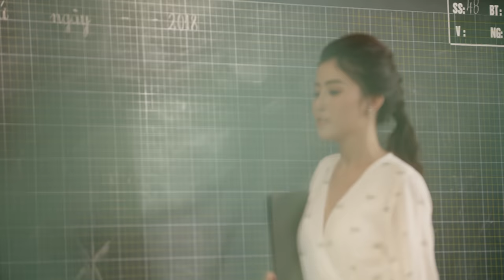SAI MỘT LI (SML) | 4K VERSION - TRẦN NGỌC ÁNH | OFFICIAL MV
ĐÂY LÀ PHIÊN BẢN 4K CỦA MV SML do Mv lần trước bị sự cố MV nên Ánh phải upload lại MV định dạng 1080 gấp trong đêm.
Đến nay, Ánh quyết định upload lại MV 4K để mọi người có thể trải nghiệm MV một cách tốt nhất.

💗💗💗Cảm ơn cả nhà đã và đang ủng hộ Trần Ngọc Ánh. Cảm ơn những người yêu quý Trần Ngọc Ánh. luôn đồng hành với Trần Ngọc Ánh. từ trước đến nay. Trần Ngọc Ánh chân thành cảm ơn.

© Bản quyền thuộc về Cat Tien Sa
© Copyright by Cat Tien Sa - Do not Reup